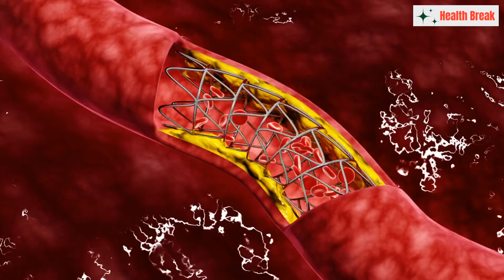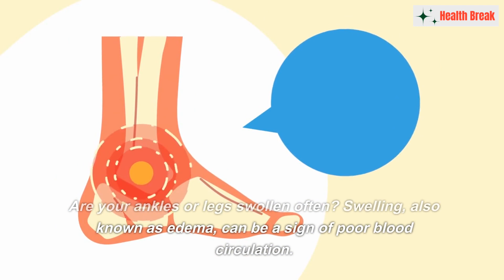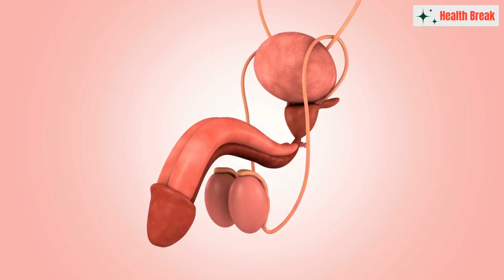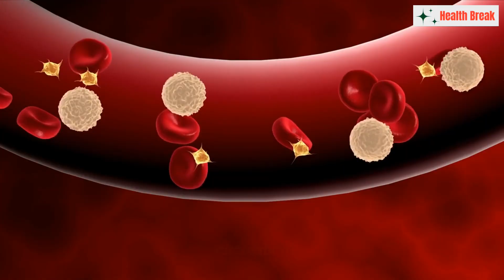10 Poor Blood Circulation Signs, Symptoms & Treatment | Symptoms & Treatment for Varicose Veins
In this video, we will learn about varicose veins treatment, blood circulation in the human body, erectile dysfunction symptoms, blood circulation exercise, blood circulation, leg swelling, leg swelling treatment, and cramps in legs treatment.

What are the signs and symptoms of poor blood circulation? How can you avoid them? Watch this video to find out!

Do you ever wonder if your body is functioning at its best? Well, one vital aspect you might be overlooking is your blood circulation. Poor blood circulation can go unnoticed, silently affecting your overall well-being. In this video, we'll explore ten common signs that indicate you might have poor blood circulation without even realizing it.

So, now let's dive in and uncover these telltale indicators!

Number 1 - Cold Extremities.

Have you noticed that your hands and feet are often cold, even when the weather is warm? This could be a sign of poor blood circulation. When your blood flow is compromised, it becomes difficult for your body to maintain a consistent temperature, resulting in chilly extremities.

Number 2 - Numbness and Tingling.

Do you frequently experience numbness or tingling in your hands, feet, or limbs? These sensations, known as paresthesia, can occur when blood flow is restricted, causing nerve damage. So, if you're often feeling pins and needles, it's time to pay attention to your circulation.

Number 3 - Swelling and Edema.

Are your ankles or legs swollen often? Swelling, also known as edema, can be a sign of poor blood circulation. When circulation is compromised, fluid can accumulate in your lower extremities, leading to puffiness and discomfort.

Number 4 - Slow Healing.

Have you noticed that your wounds take longer than usual to heal? Poor blood circulation can impede the delivery of essential nutrients and oxygen to the injured area, slowing the healing process. If you find yourself with persistent wounds, it's a sign to investigate your circulation.

Number 5- Fatigue and Muscle Weakness.

Do you often feel fatigued, even after getting enough sleep? Poor blood circulation can lead to inadequate oxygen and nutrient supply to your muscles, resulting in persistent fatigue and weakness. If you struggle with low energy levels, your circulation might be the culprit.

Number 6 - Hair and Nail Problems.

Are you experiencing hair loss or brittle nails? Insufficient blood flow to the scalp and nail beds can cause these issues. Pay attention to changes in your hair and nails, as they can be subtle indicators of poor circulation.

Number 7 - Varicose Veins.

Have you noticed swollen, enlarged veins on your legs or arms? Varicose veins are a common sign of poor blood circulation. When valves in your veins malfunction, blood can pool, leading to visibly bulging veins. If you spot these unsightly veins, it's time to consider your circulation health.

Number 8 - Memory and Concentration Issues.

Do you struggle with memory lapses or have difficulty concentrating? Inadequate blood flow to the brain can impair cognitive function, affecting memory retention and focus. If you frequently forget things or feel mentally foggy, it could be due to poor circulation.

Number 9 - Erectile Dysfunction.

Gentlemen, pay attention! Erectile dysfunction can be an early warning sign of poor blood circulation. When blood flow to the pelvic area is compromised, it can affect sexual performance. Don't ignore this potential indicator; seek professional advice to address the root cause.

Number 10 - Slow Digestion.

Do you experience frequent digestive issues like bloating, constipation, or cramps? Poor blood circulation can affect your digestive system, leading to sluggish bowel movements and discomfort. If you're constantly battling digestive problems, it's time to consider your circulation as a possible underlying factor.